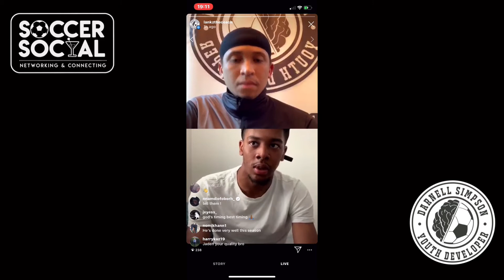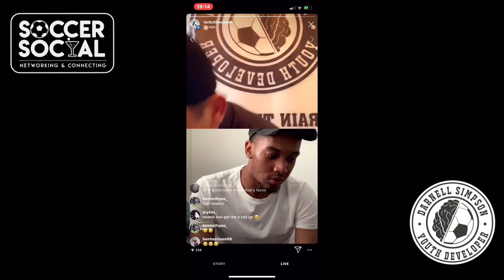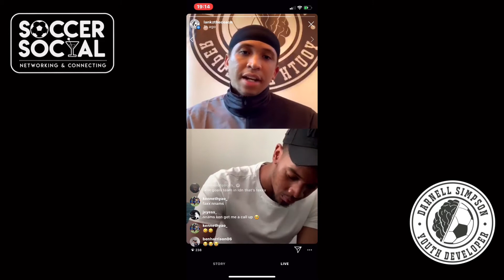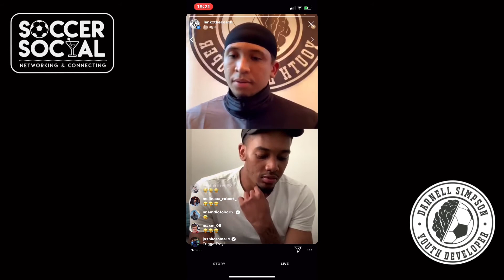Instagram Live Chat W/ Jaden Brown (Huddersfield Town)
Here are some of the highlights of my live chat with Jaden Brown who is a young professional currently playing for Huddersfield Town and has also represented England from u16s - u19s.

 Qualified FA Coach Specialising in:
- 1-1 coaching sessions
- Group Sessions
- Mentoring

Thank you for joining our journey, I hope you find valuable content and enjoy our videos!